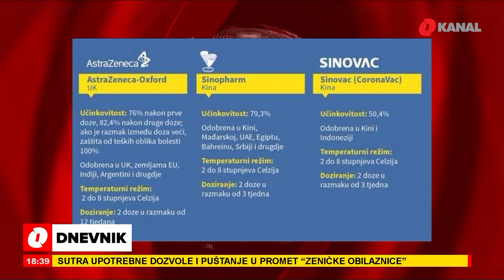Građani sumnjaju u kinesku vakcinu: Evo šta o njoj kažu stručnjaci